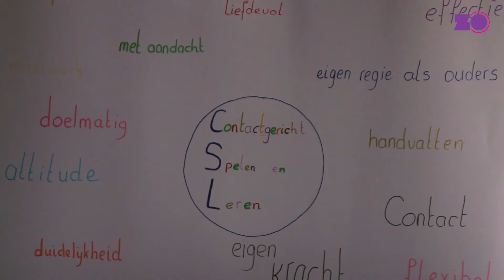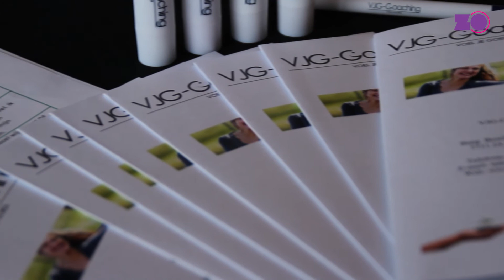Coaches VJG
Kennismaken met de coaches van VJG